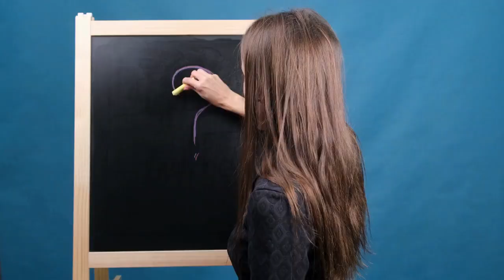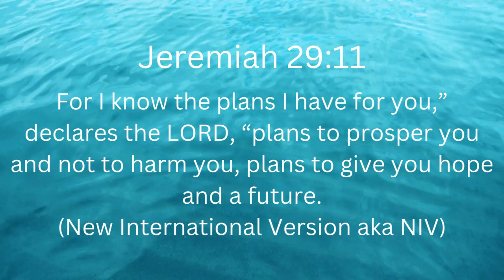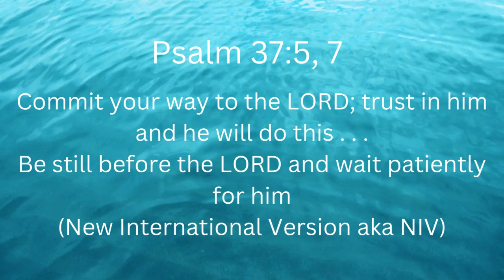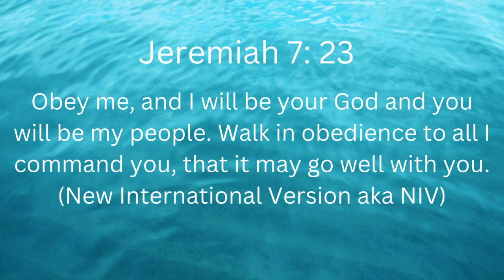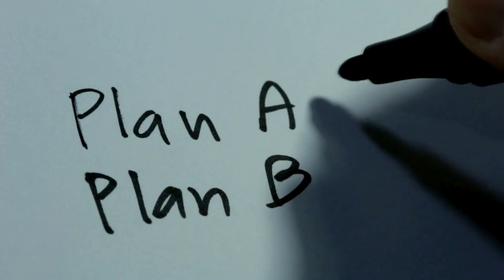Discover God's Blueprint: 3 Must-Do Actions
If you struggle to know God's plans for you, then this video is for you! Discover the 3 must-do actions to uncover God's blueprint for your life.

0:00 Introduction/Question
2:15 Action Step 1
5:03 Action Step 2
6:50 Action Step 3
7:45 Putting It All Together
9:23 Real Life Examples
13:10 Homework